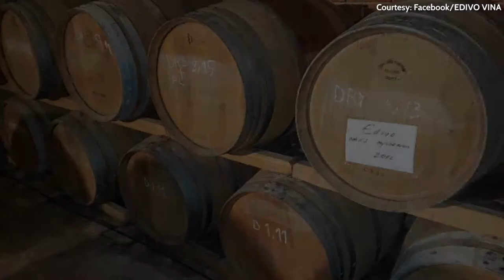Underwater Winery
In the Peljesac peninsula of Croatia, Edivo Vino has an underwater winery that let's their red wine age for three years. They allow their customers to dive with their staff or ships them the wine jar covered in corals and shells.